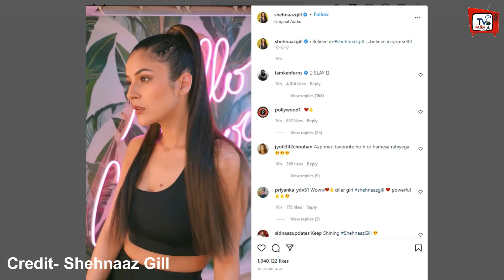Shehnaaz Gill ने दिया Asim और Paras को करारा जवाब ! देखे विडियो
Shehnaaz Gill First Reaction On Asim Riaz & Paras Chhabra | Shehnaaz Gill And Sidharth Shukla Last Video | Shehnaaz Gill Latest News & Update